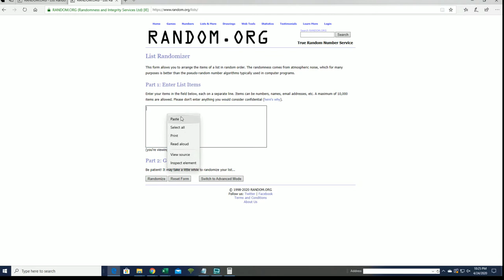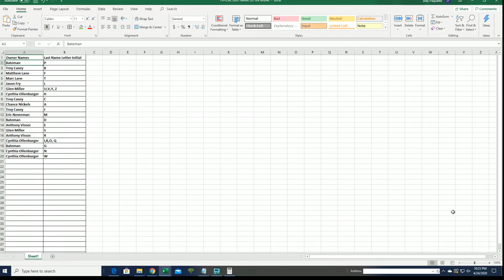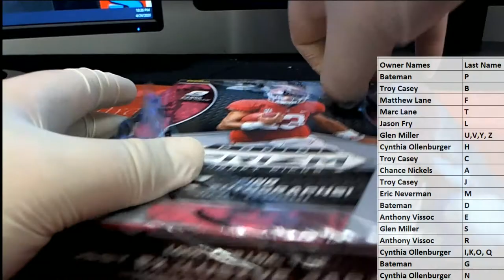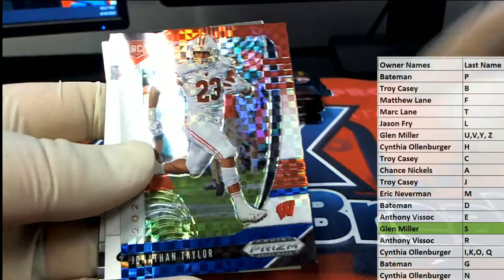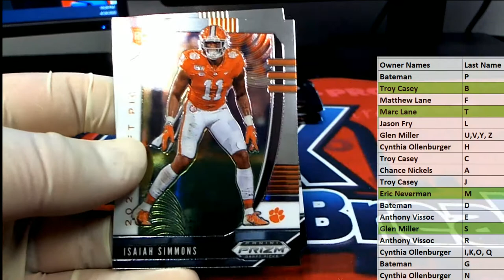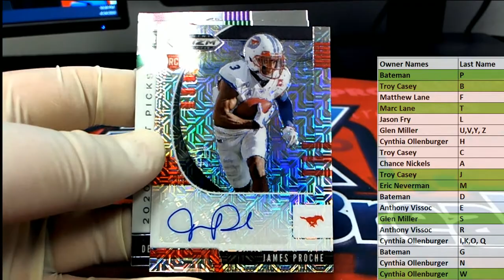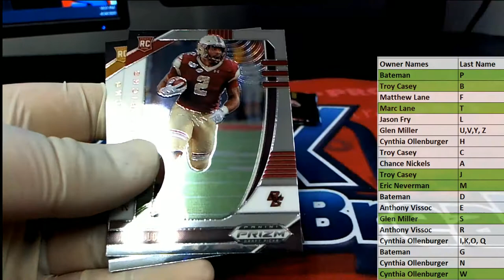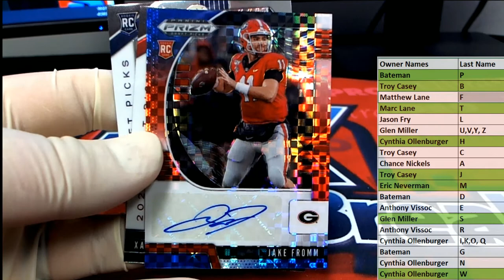2020 Panini Prizm Collegiate Draft Picks Football Hobby ID 20PRZMDRFTFB826